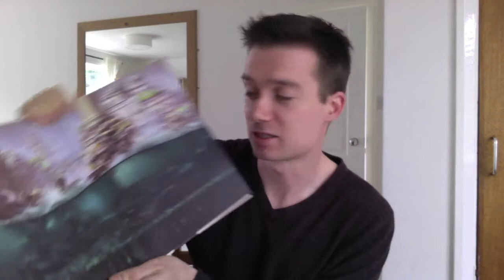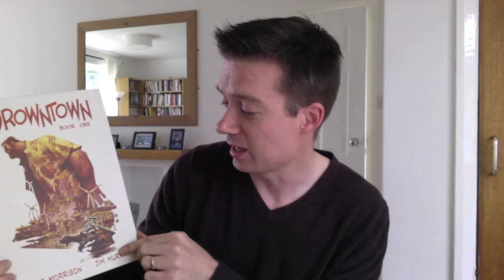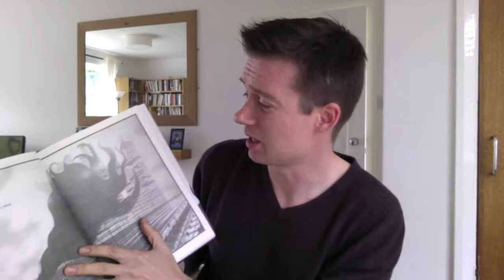JUST WILLIAM'S LUCK: Three Graphic Novels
Video review of three graphic novels: Drowntown by Robbie Morrison and Jim Murray, The Man Who Laughs by David Hine and Mark Stafford and The Gigantic Beard That Was Evil by Stephen Collins